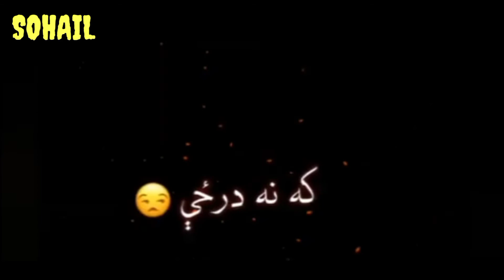Pashto shayari new 2022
store shayari new 🎶💤